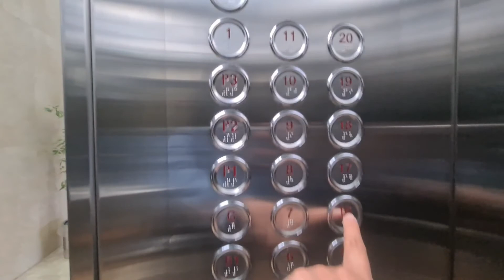LAST DAY IN DUBAI OFFICE | Miss Bagayas